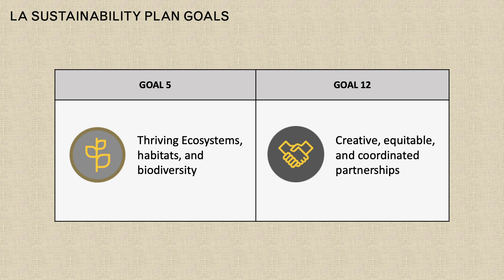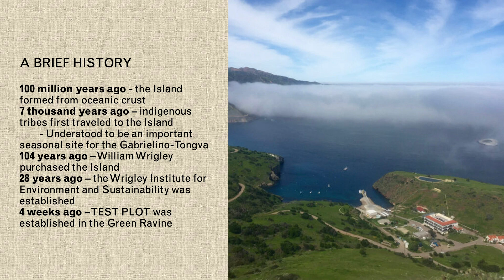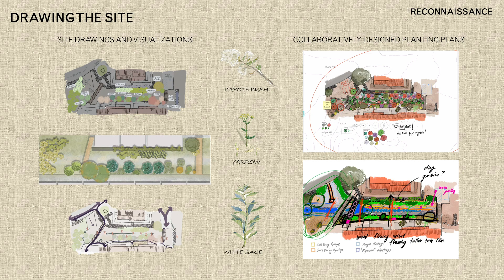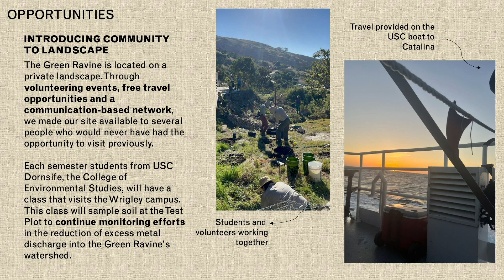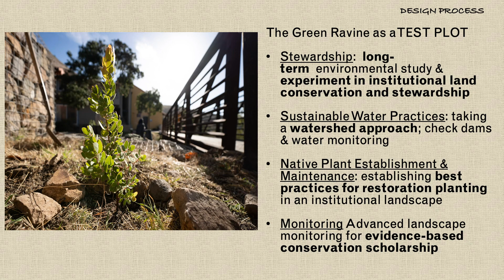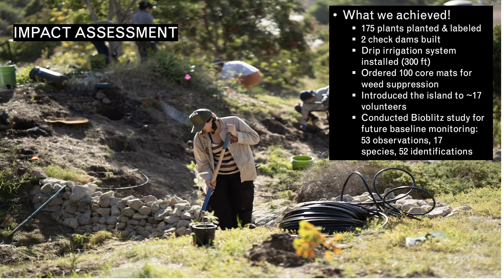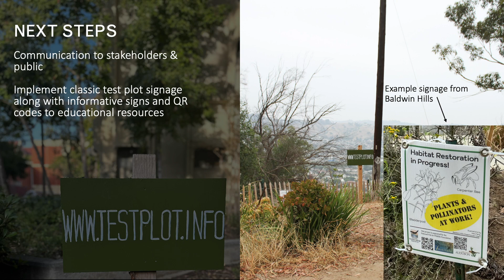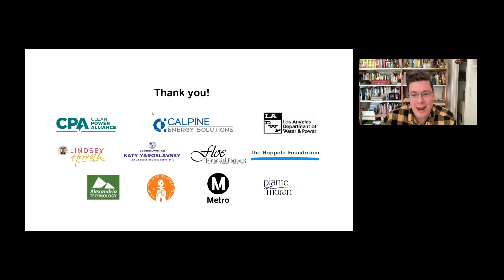Pando Days '23 Premiere Presentation: University of Southern California 2